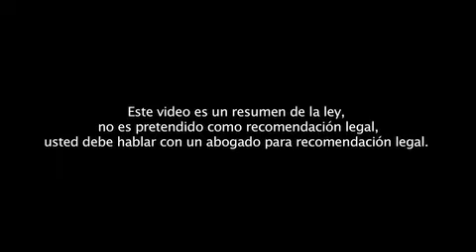ABCD Taller en Derechos de los Inquilinos en Viviendas Hipotecadas December 2010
En Diciembre del 2010, ABCD organizó un taller educativo acerca de la nueva ley de Massachusetts y viviendas hipotecadas.